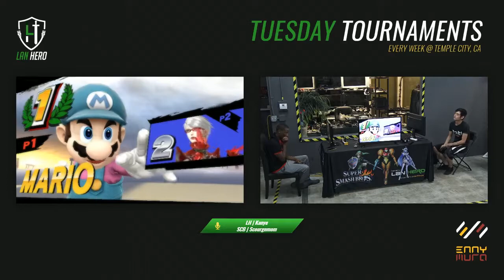LAN Hero #40 eM Zenyou (Mario) vs Yatta JK (Bayo) - Winners Semis